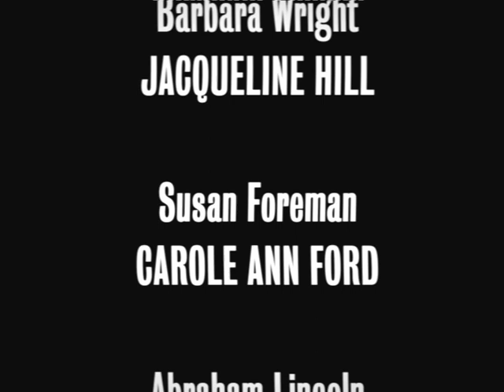Panorama of Daleks (2023)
the Dr and Ian land in some place where there's a painting